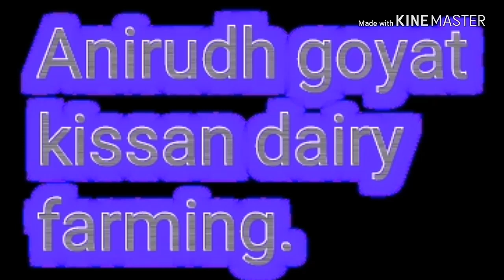MURRHA BUFFALO 20LITER MILK .FOR SALE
For sale murrah buffalo